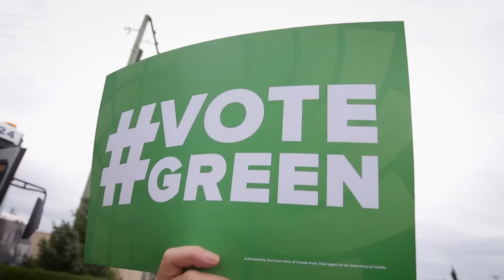Green Island Tour - Day 2 - First Stop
The Green Surge is sweeping the Island! Amazing Green Party candidates Brenda Sayers and Glenn Sollitt are out with Elizabeth May talking to voters on the last days of the election.